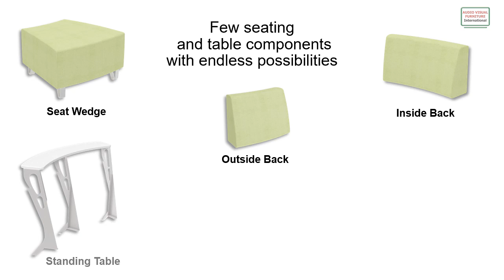MS200 Modular Seating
Modern and stylish Modular Seating System by AVFI.
Only a few simple components to create endless seating possibilities with comfort. Components can be changed, switched, inverted or rearranged to discover new configurations. Add tables to expand space with available wired or wireless power charging panels for devices. This Modular Seating is an ideal solution for audience collaboration, educational, breakout areas, public and hospitality environments.